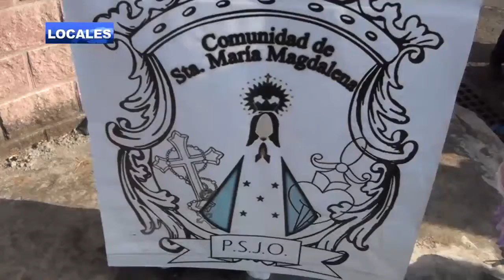PROCESION POR LA PAZ